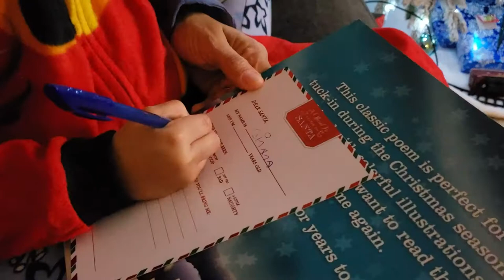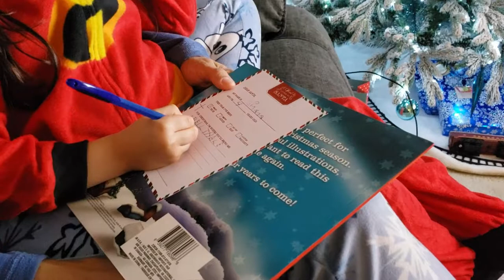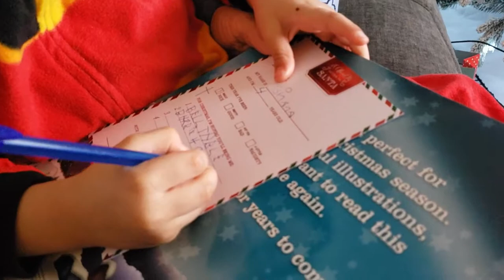My Christmas List Santa Clause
Dressed up as Jack Jack from Disney's the Incredible's I decide what list i should come up with to ask Santa if he can bring me gifts for the Christmas Holidays.  I dint ask for much, but hopefully i get one of my 4 list items.